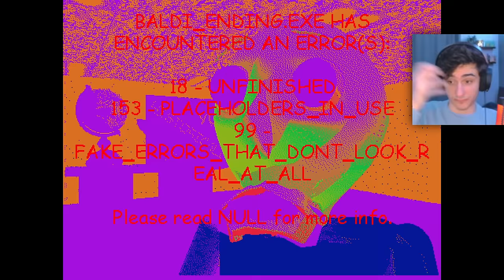One Of My VIEWERS Made Me A Baldi's Basics MOD.. (INSANELY FUNNY Graysland AI)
In This Video, I play a Texture Pack Mod made by Audz, one of my subscribers on the channel. They made a complete Graysaldi AI texture pack to torture me.. Baldi's Basics Plus is fun but.. This had audio that was taken and turned into my voice. This is my reaction to the horror of impossibly funny antics! Enjoy this video and like it if you'd like me to play more modded Baldi's Basics Plus!